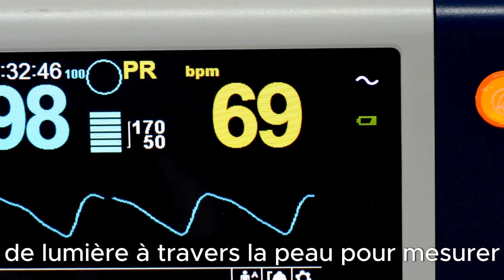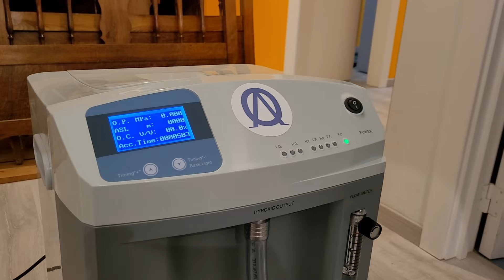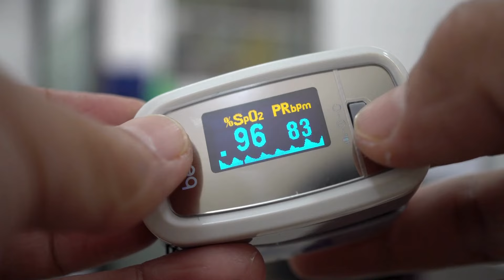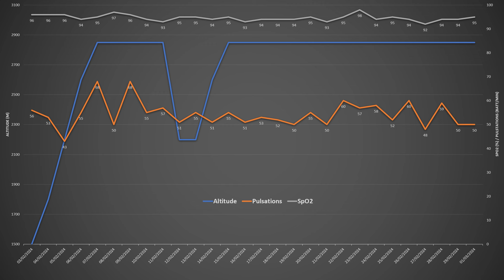J'ai passé 30 NUITS dans une TENTE hypoxique. Quel a été l'impact sur mes performances ?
Dans cette vidéo, je vais vous partager mon expérience relative à un séjour de 30 nuits dans une tente simulant l'altitude et donc la raréfaction en oxygène. Vous verrez l'impact sur les globules rouges, l'hémoglobine, le taux d'hématocrite (et donc sur VO2MAX) et mes performances en course à pied.

Ce séjour en tente a été réalisé avant les championnats de Belgique de Semi-Marathon. Progression ou pas ?